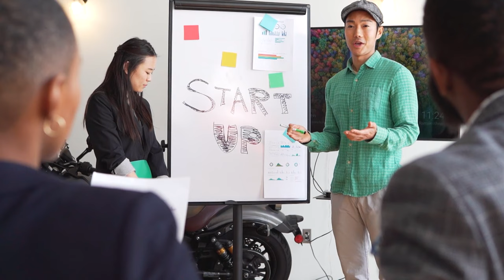LAVORI SECONDARI per GUADAGNARE extra | Dennis Castelluzzo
Ciao ragazzi,  In questo video vi mostrerò come poter guadagnare grazie a vinted nel 2023. Buona visione!

PASSAGGI PER SBLOCCARE IL BONUS:
1- Registrati utilizzando il mio link;
2- Fai un versamento ed effettua i tuoi primi 5 investimenti (ACQUISTA 5 VOLTE UN AZIONE E POI RIVENDILA);
3- Bonus Sbloccato, preleva;

PASSAGGI PER SBLOCCARE BONUS:
1-Iscriverti con il mio link (Dovrai poi verificare la tua identità)
2-Ricaricare il conto (Tramite carta di debito o bonifico bancario)
3-Ordinare una carta fisica (Potrai poi aggiungerla ad Apple Pay o Google Pay ed effettuare pagamenti contactless)
4-Effettuare 3 acquisti di almeno €5 ciascuno (L'invio di denaro, le carte regalo e le transazioni per il gioco d'azzardo non sono conteggiati)

1-Iscriverti con il mio link (Dovrai poi verificare la tua identità)
2-Scegliere uno dei piani Hype disponibile